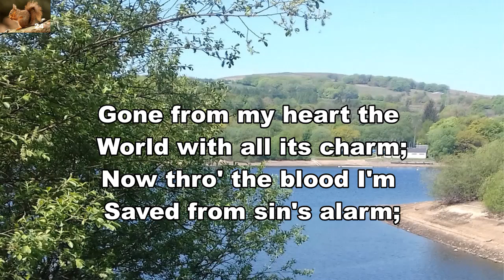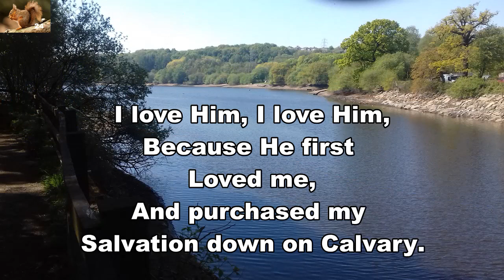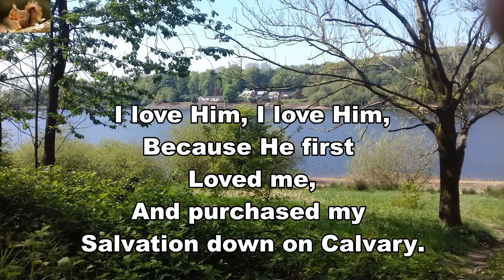Gone from my heart the world with all its charm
Gospel hymn by Unknown Author.
Background: Jumbles Country Park, Bolton, Lancashire, England.